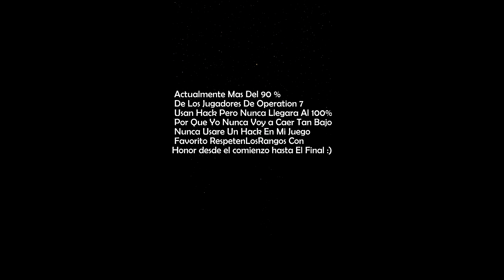No Hay NAVIDAD Para NADIE En OPERATION 7 llPapiArcaII 🥲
SALUDOS Arca :)